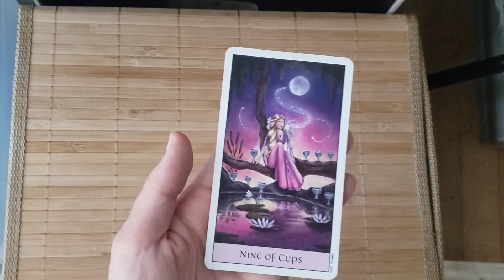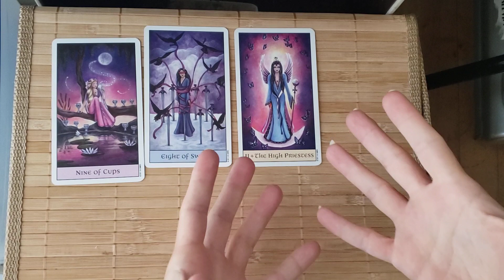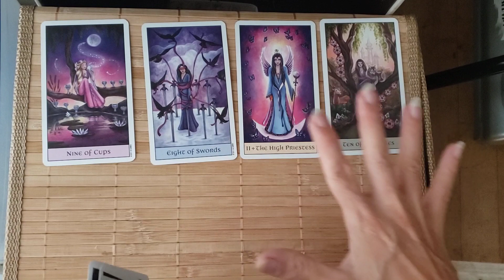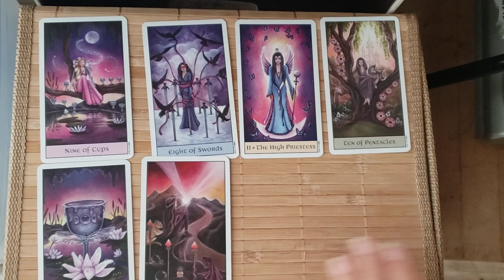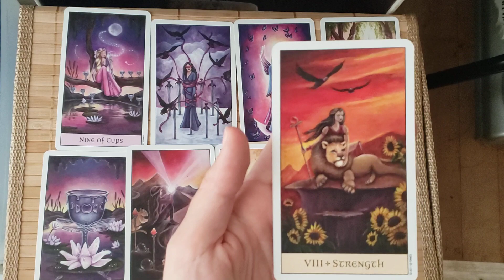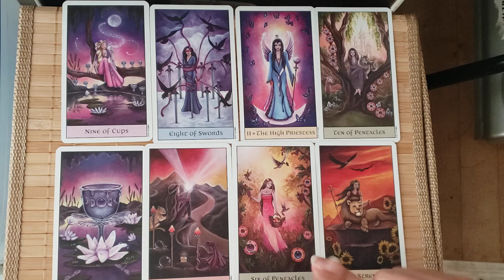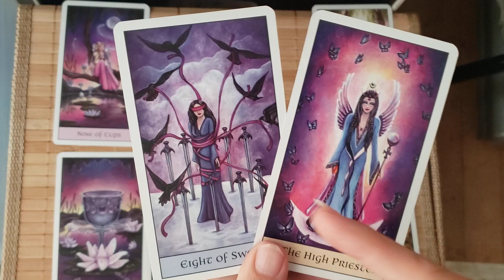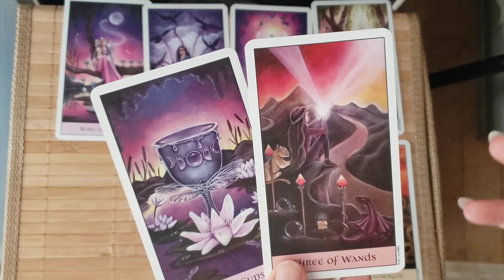$ADA Cardano Crypto Astrology Prediction for September 12 - 15, 2021